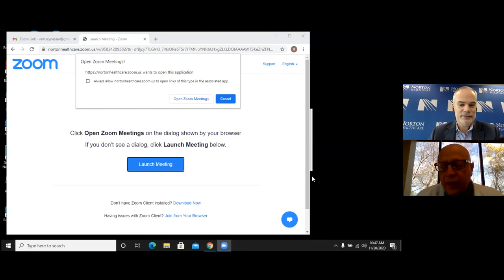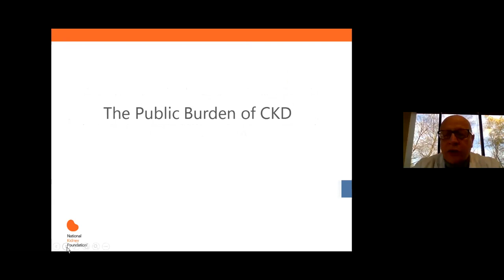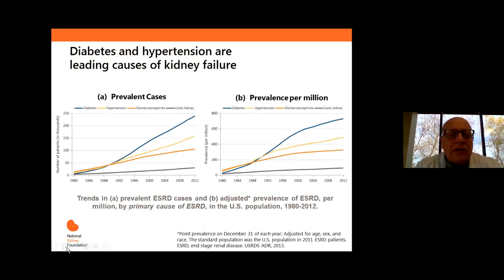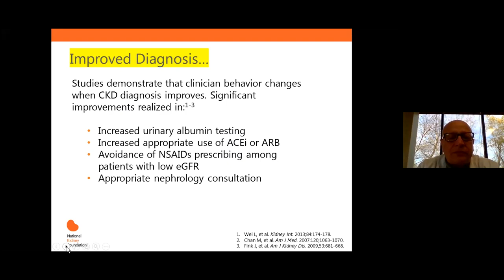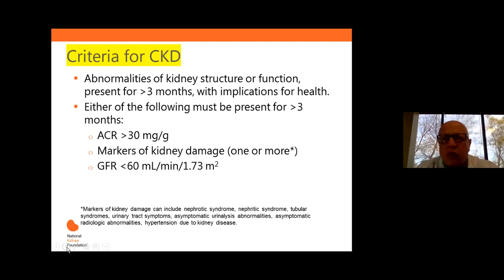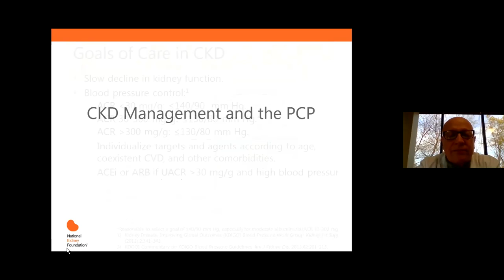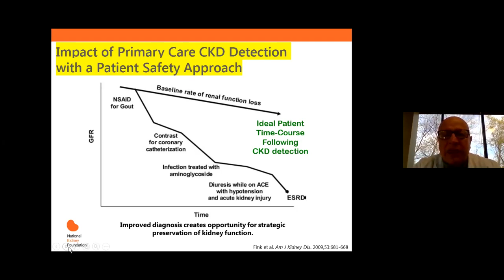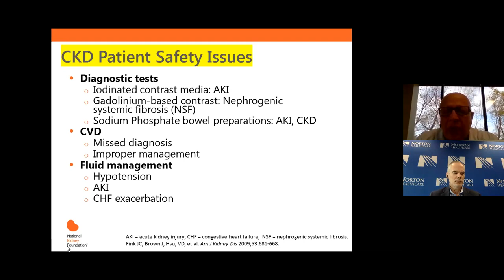2020 Primary Care Update: Chronic Kidney Disease Management and Staging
Target Audience
This activity is targeted toward physician and nursing professionals in internal medicine, family practice, internal medicine-pediatrics, and preventative medicine.

As primary care practitioners treat a variety of issues and the ongoing evolution of clinical guidelines and best practices, physicians need to learn the latest recommendations and patient protocols to provide optimum care for their patients. This program will provide clinical updates on a variety of topics that are commonly seen in the treatment of adult patients in the primary care setting.

Objectives
At the conclusion of this offering, the participant will be able to:
1) Identify timely testing and intervention strategies in patients at-risk for chronic kidney disease (CKD).
2) Explain appropriate clinical measures to manage risk, and increase patient safety in CKD.
3) Recognize co-management and referral of patients to nephrology specialists, when appropriate, in order to improve outcomes in CKD.

Faculty
Ramsey N. Nassar, M.D.
Nephrologist
Nephrology Associates of Kentuckiana PSC

Faculty Disclosure
Faculty for this course have no conflicts of interest to disclose.

Planner Disclosure
Planners for this course have no conflicts of interest to disclose.

Designation
Norton Healthcare designates this enduring material for a maximum of 0.50 AMA PRA Category 1 Credit(s)™. Physicians should claim only the credit commensurate with the extent of their participation in the activity.

Resources